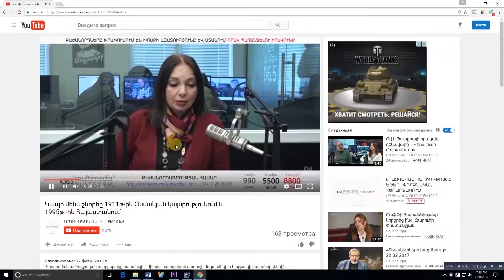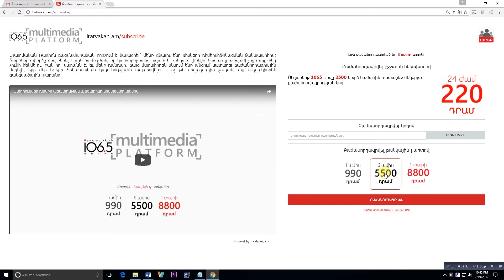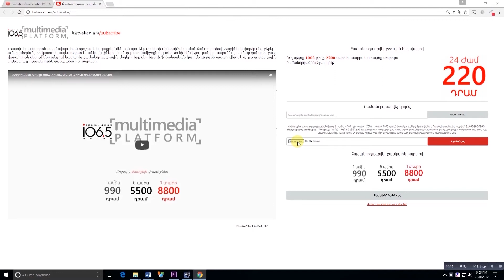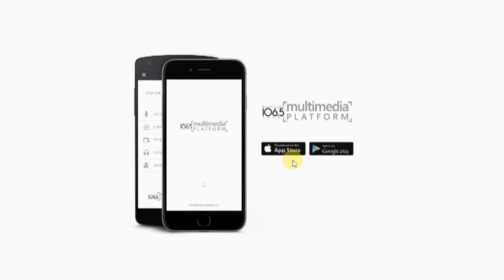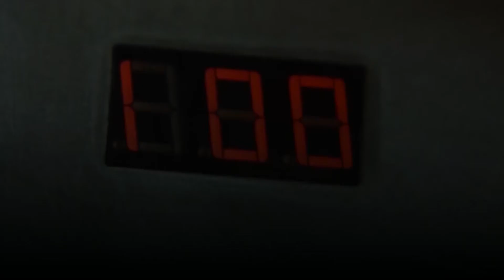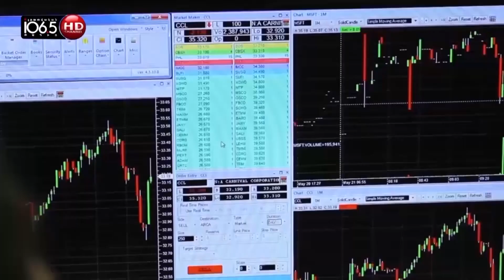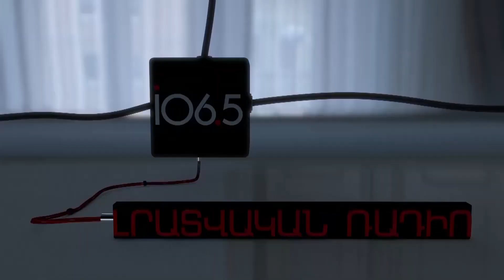Սևանա ճահիճ. ի՞նչ ճակատագիր է սպասվում կապուտակ լճին. «Թարմ ուղեղով»՝ Լևոն Գալստյանի հետ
Սևանի մակարդակն իր բնական վիճակին հասցնելը կհանգեցնի առափնյա տարածքներում շուրջ 4000 ապօրինի շինության ապամոնտաժման։ Իրականում կա ջրային պաշարների սխալ և չմտածված օգտագործում։ Լրացուցիչ 100 մլն խմ ծավալով ջրաբացթողնման ավելացման արդյունքում կունենանք էլեկտրաէներգիայի 1,2 մլրդ դրամ ծախսի տնտեսում՝ Սևանա լճի էկոհամակարգի վտանգման հաշվին։ Ինչո՞վ է պայմանավորված Սևանա լճի մակարդակի բնականոն աճի արհեստական կասեցումը, որո՞նք են Կառավարության հիմնավորումները, ու՞ր են հոսում Սևանի «հավելյալ ջրերը», ինչպիսի՞ն կլինի վաղվա Սևանը։ «Թարմ ուղեղով» հաղորդման այսօրվա հյուրը Հայկական բնապահպանական ճակատի ներկայացուցիչ Լևոն Գալստյանն է։